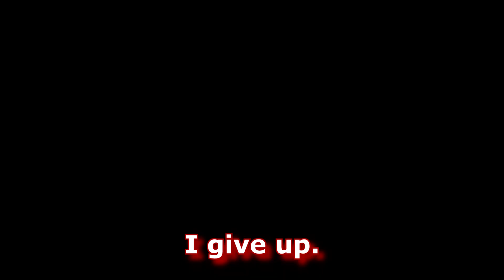WHY WOULD YOU DO THAT?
DeadlyDesiree, the Siren Vtuber
Join me at the Siren's Club sometime, Darling!

‣ ASMR Channel:  @deadlydesiree